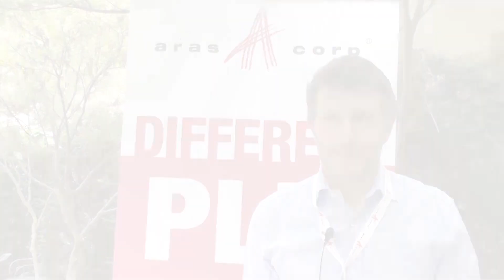Interview CESAM Seed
Jean-Fabien Curie, CESAM SEED, partenaire d'Aras, explique pourquoi il est venu à ACE France et ce qu'il a apprécié